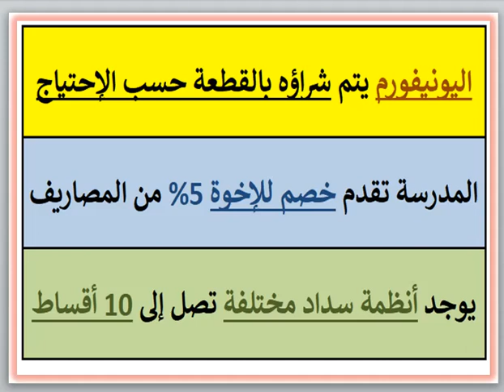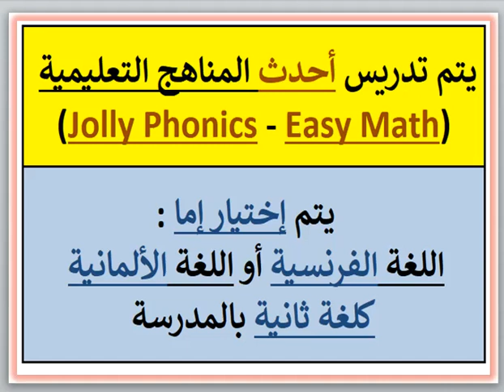مصاريف ومعلومات عن مدرسه شلتوت الخاصه (الطالبيه - الهرم - الجيزه) 2023 - 2024